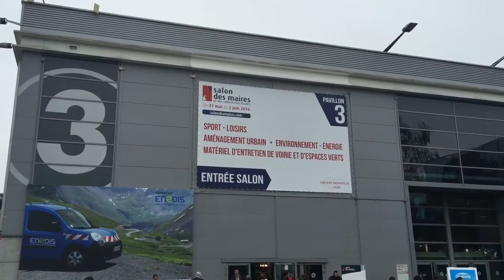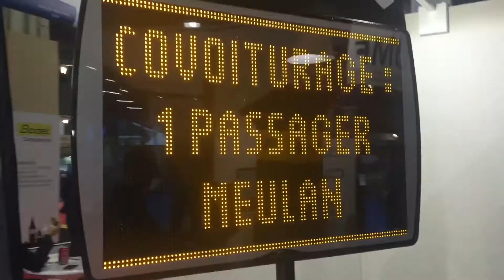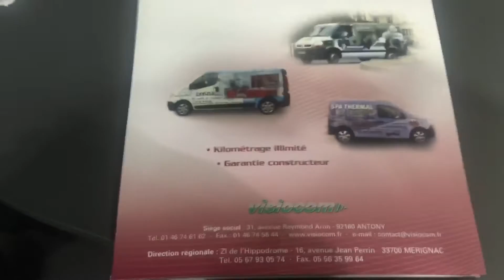Salon des maires suite et fin - Monêtier-Allemont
Tant de merveilles et si peu de moyens ...
Quoiqu'une balayeuse serait bien utile !